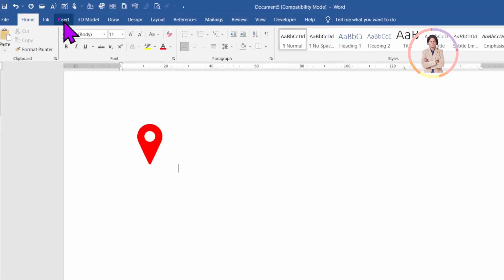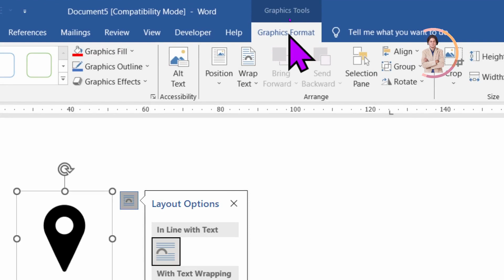How do I insert Map location symbol in Microsoft Word?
In this video we will learn that How do I insert Map / location symbol  in Microsoft Word?
Microsoft word me location symbol kaise banate hain?

YOU will find some tips & tricks to make easy your computer operations. I will try to provide maximum solutions here. Would request you to watch entire video and use pause button to understand every step that How we can insert Map / location symbol  in Microsoft Word?.

Keep watching.
Keep learning.

 thanks @LearnBasics